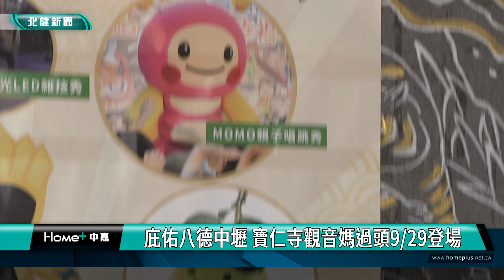觀音 佛祖|庇佑八德中壢 寶仁寺觀音媽過頭9/29登場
桃園寶仁寺觀音佛祖即將在9/29中秋節當天舉辦遶境與輪值慶典晚會

早年桃園八德茄苳一帶地方仕紳，從艋舺龍山寺迎來觀音佛祖分靈，由八德中壢地區六大庄巡迴奉祀，尊稱「桃園寶仁寺觀音媽」，每年在農曆8/15前後舉辦輪值慶典，今年也將在9/29中秋節當天舉辦遶境活動，並來到中壢興仁親子公園舉辦晚會，廟方歡迎大家前來一起參與親子活動，認識地方信仰文化。

來到中壢八德交界的內壢義興宮，只見在主神土地公土地婆之前，赫然擺著一尊觀音媽祖，祂便是信眾尊稱的「桃園寶仁寺觀音媽」。寶仁寺主委也介紹神明信仰故事，原來在1940年代，地方仕紳從艋舺龍山寺迎來觀音佛祖分靈，但由於未有能力建廟，因此每年由八德與中壢地區六大庄輪值奉祀，並在農曆8月15中秋節，進行遶境與爐主輪值交接，而這樣的信仰傳承至今，已有近百年的歷史，是地方一大盛事。

今年寶仁寺也將會在9/29中秋節當天，舉辦遶境和晚會，爐主將由崁頂庄交接給茄苳庄，寶仁寺主委也歡迎信眾隨鑾遶境參拜，並到中壢興仁公園一起參加晚會，尤其今年晚會，除了吃平安餐跟摸彩活動外，更規劃親子闖關活動，還有魔術表演、MOMO家唱跳秀、柚子彩繪DIY等精采表演與體驗，希望全家大小都能一起來同樂，並藉此認識家鄉信仰習俗，感受觀音媽的庇佑，

寶仁寺觀音媽信仰範圍，涵蓋中壢區內壢庄、崁頂庄，與八德區茄苳庄、白鷺庄、廣興庄、高城庄等六大庄頭，即便沒有建廟，也靠著輪值讓香火與故事延續至今，十分不容易，也更顯得傳承習俗的重要，寶仁寺歡迎在地民眾前來遶境與晚會，一起度過不同的中秋節。